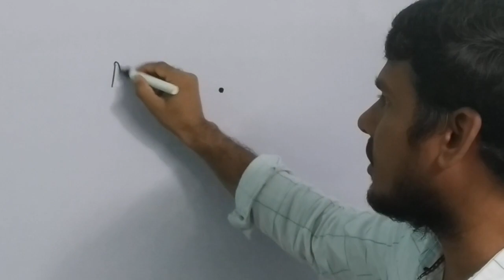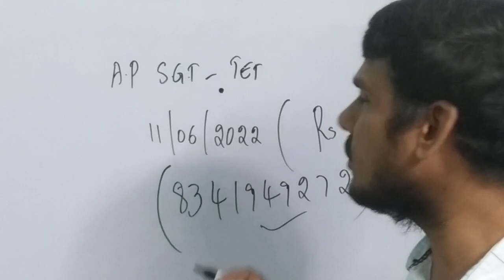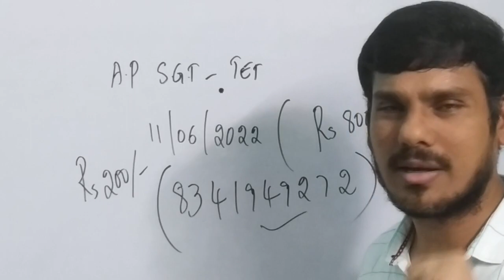AP SGT (VIDEOS + EXAMS) NEW BATCH @ 11/06/2022